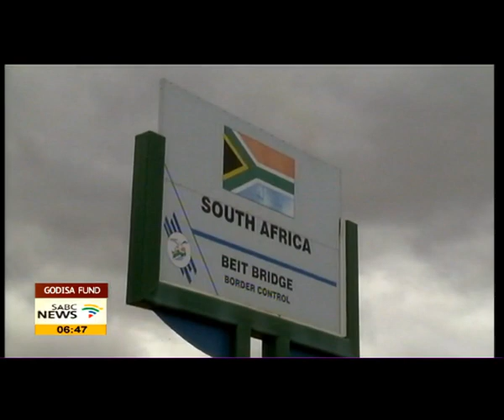Ebrahim Patel on GODISA Supplier Development Fund launch.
Economic Development Minister, Ebrahim Patel will address the launch of a multi-million rand Godisa Supplier Development Fund in Pretoria today. The fund came out of a Public Private Partnership (PPP) between the small enterprise and funding agency and private companies. It is intended to empower Transnet's black-owned qualifying suppliers with financial and non-financial support.